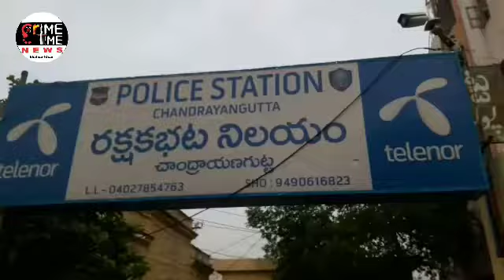CHANDRAYANGUTTA POLICE APPREHENDED ACCUSED WHO COMMITTED THEFTS AND RECOVER GOLD OR ORNAMENTS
Under the Supervision of Sri.Rudra Bhaskar Inspector of Police and Addl. Inpsector of Police K.N Prasad Varma Crime Staff of PS Chandrayangutta apprehended the accused Syed Afzal, S/o: Late Syed Yousuf, Age: 25 years, Occ: Salesman R/o H.No.19-4-8/A/59, Aljubail Colony, Chandrayangutta, Hyderabad.  on 21/02/2020 in Cr.No 88/2020 U/sec 380 IPC and recovered 11 Tulas of Gold Ornaments all worth of Rs 5,00,000/- where accused committed theft on 05/11/2019 at Al-Jubail colony